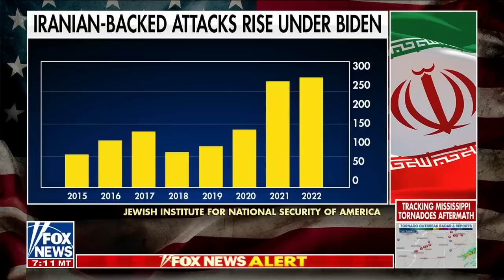США не могут воевать повсюду [КарлсонТВ]